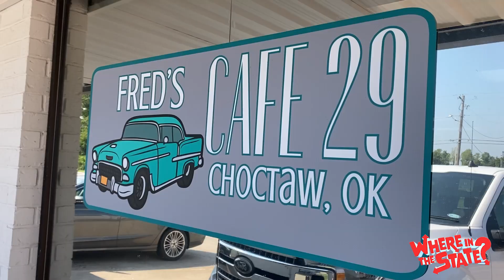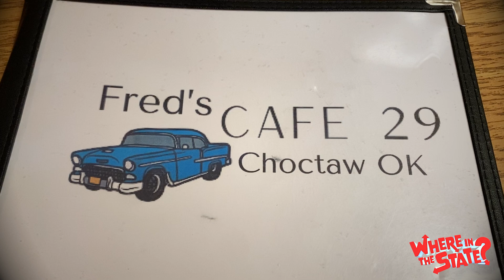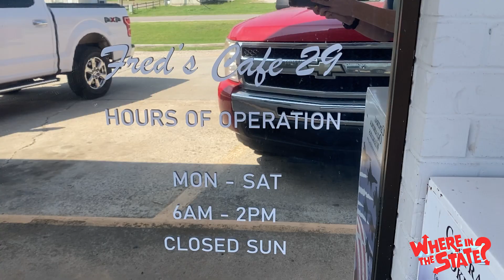Fred's Café 29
At the corner of SE 29th and Henney in Choctaw, OK you'll find Fred's Café 29 - a roadside diner with homecooked food and friendly service that has become a gathering place for the community. The menu features American breakfast and lunch classics at a reasonable price, but what keeps customers coming back is the people.

Stop by and find out for yourself! They're open Monday - Saturday from 6a - 2p